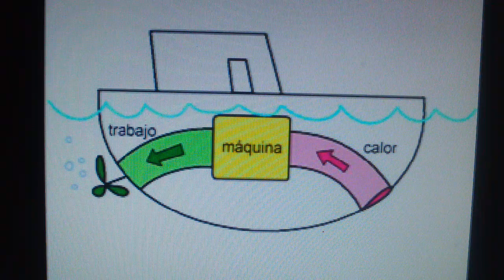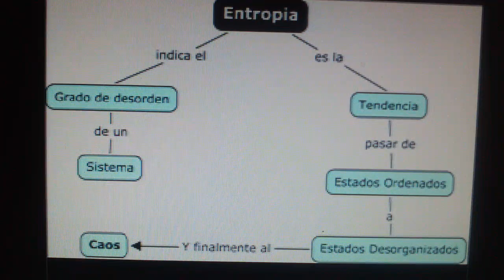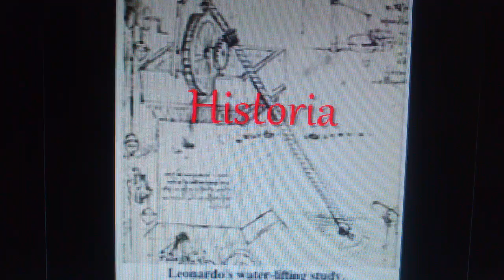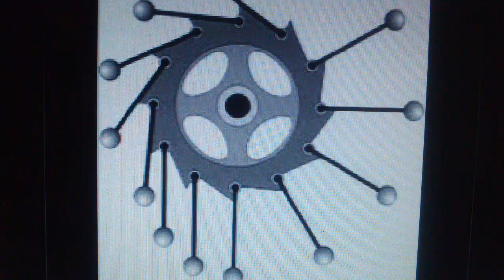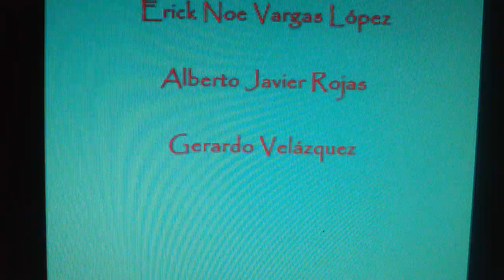vídeo de maquinas de movimiento perpetuo